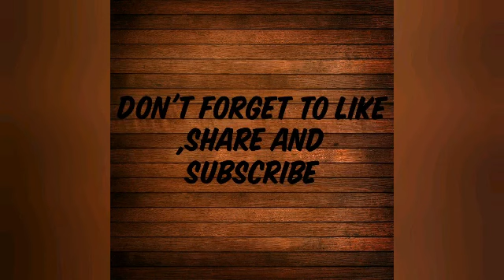Dry fruit chikki recipe |ड्राई फ्रूट चिक्की रेसिपी | kaju badam chikki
Dry fruits chikki , kaju badam chikki,badam aur till ki chikki,badam pak,gajak recipe is an unique recipe which is healthy for everyone and tasty too ,you can get this specially in winter season, try out this unique recipe and let me know how you like it.